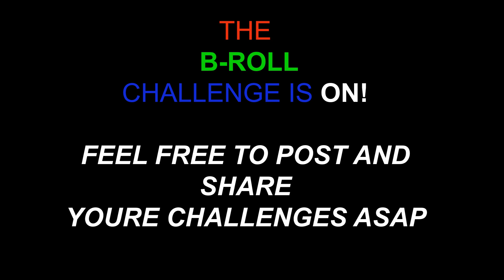The B-Roll Challenge | Shot Handheld | Daniel Schiffer & Peter McKinnon should see this!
Here is the my B- Challenge... Feel free to participate and share with us Your B-Roll Challenges!

Hi there! New to my channel Rashid Freestyler